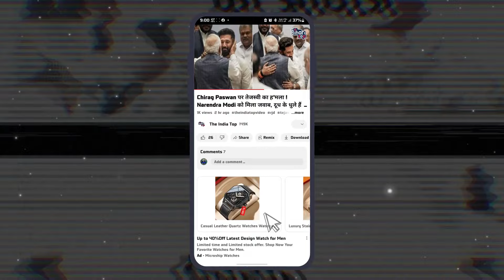Nitish Kumar की महिला सिपाही ने Tejashwi Yadav को दिया तगड़ा जवाब ! Lalu -Rabri शासन काल पर मौन क्यों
Nitish Kumar की महिला सिपाही ने Tejashwi Yadav को दिया तगड़ा जवाब ! Lalu-Rabri शासन काल पर मौन क्यों Tejashwi ?